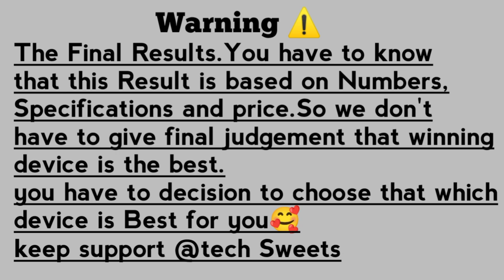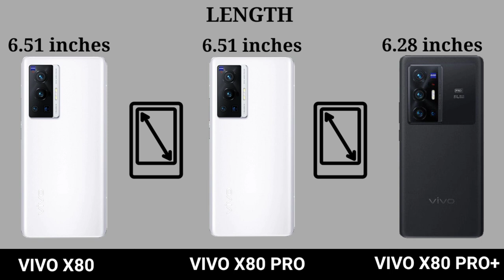Vivo X80 Vs Vivo X80 Pro Vs Vivo X80 Pro Plus || Camera Test || PUBG Test || battery test || Price